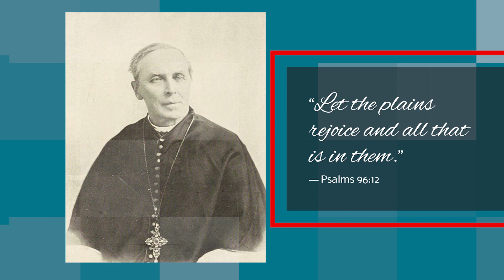Living the Little Way – 12/29/22: Faith and Tenacity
In this week’s episode of 'Living the Little Way', Father Kevin O’Dell is Joined by seminarians James Nelson and Spencer Titus to discuss their study of the early history of our diocese.  The first years of Bishop Marty here in the Dakota Territory were times of struggle, and yet through faith and tenacity, he and his compatriots built a flourishing church here on the prairie.  As we now prepare to tackle the challenges present in our own times, there is much we can learn from the creativity and never give up attitude of those early Catholics here in Eastern South Dakota, who knew that no matter the difficulties, God was always present to help see them through.